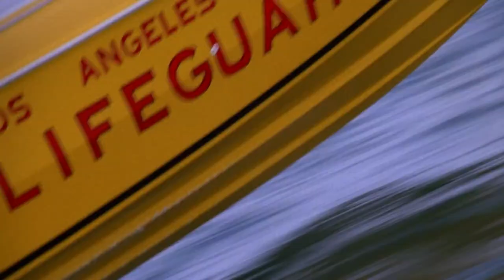Trailer Baywatch Ouddorp 2022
De neiuwste strand actie hit van 2022.